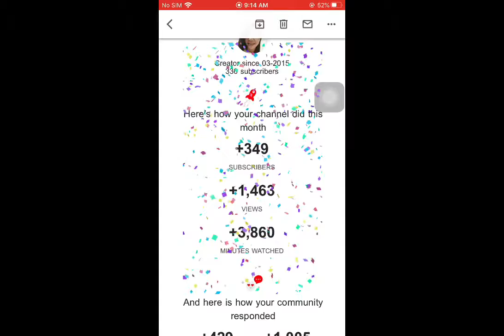Fans & Supporter THANK YOU | Krystelle Ociones